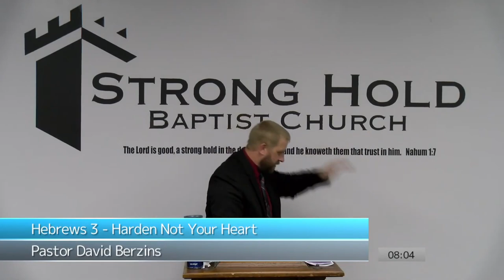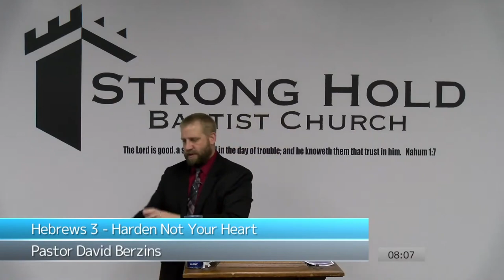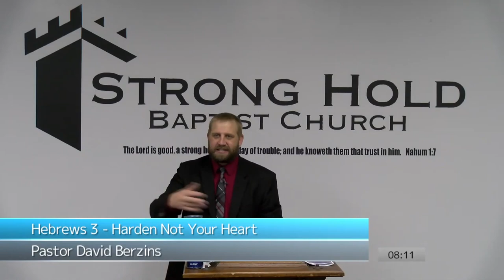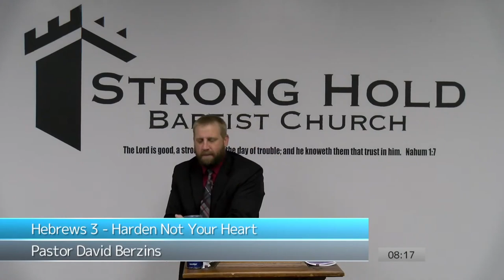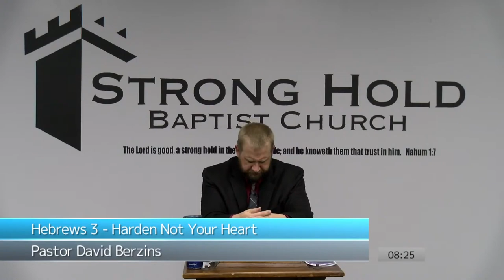Hebrews 3 Harden Not Your Heart